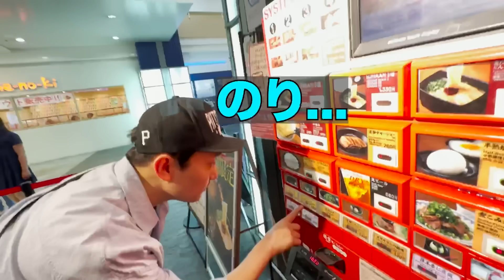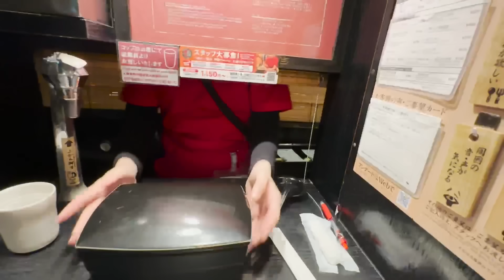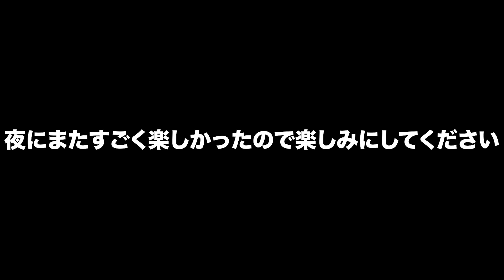人生初めての日本ラーメンに興奮しすぎた韓国人兄